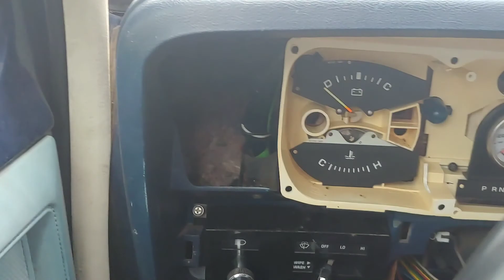83 Power Ram REVING hard !